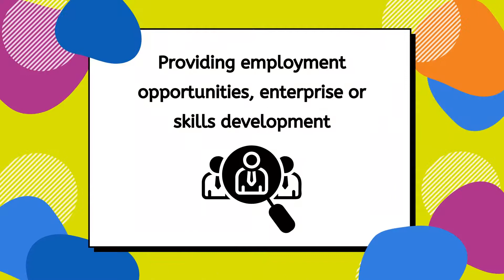Brent Cross Community Support Scheme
NEW LOCAL FUNDING OPPORTUNITY

Hammerson, the owners of Brent Cross Shopping Centre, is delighted to offer the Brent Cross Community Support Scheme.

It's dedicated to supporting homelessness, food poverty, domestic violence and enterprise.

The scheme will offer grants to charitable, voluntary or community groups within the London Borough of Barnet.

🗓 DEADLINE: 4th September 2020

This scheme is administered through CommUNITY Barnet